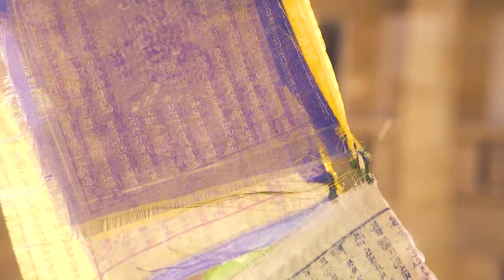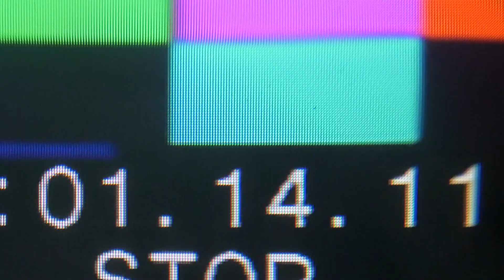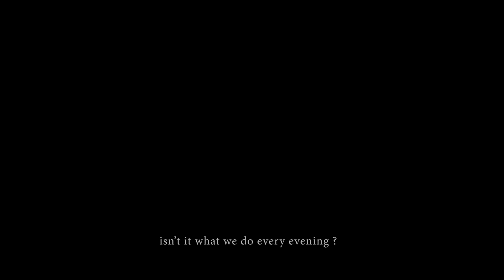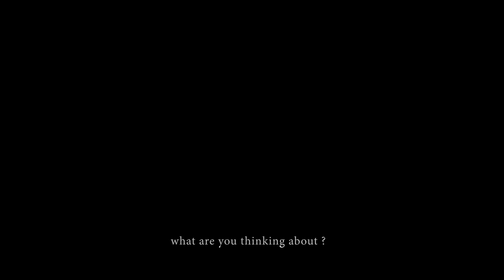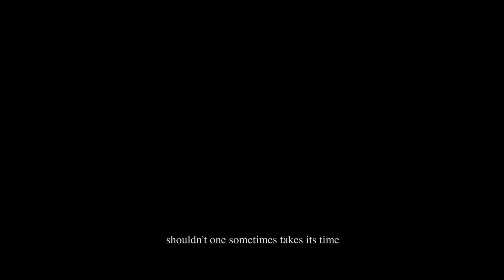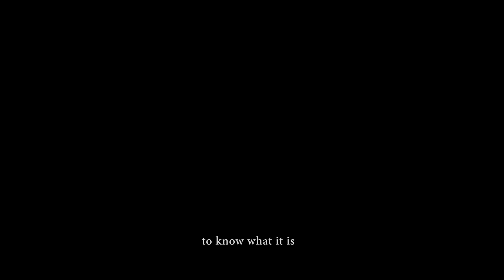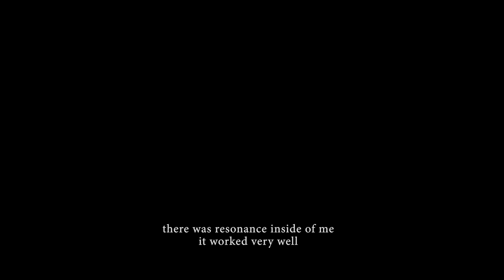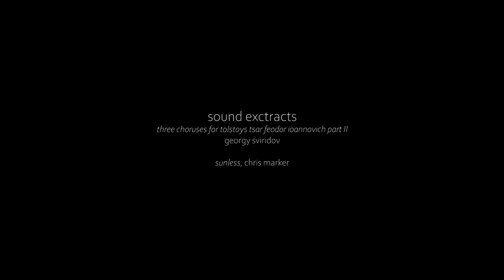Fireworks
17'33'', hd video, stereo sound, 2019

I don't know what we were looking for, i guess we were only trying to find places to write words. So for 21 days we tried to take time, few moments, to send eachother impressions, sparks, pieces of a firework.

Picture and sound : François Gremaud & Arno Momče

Voice : Sibylle Piedagnel

Production : territoires émergents november 2019